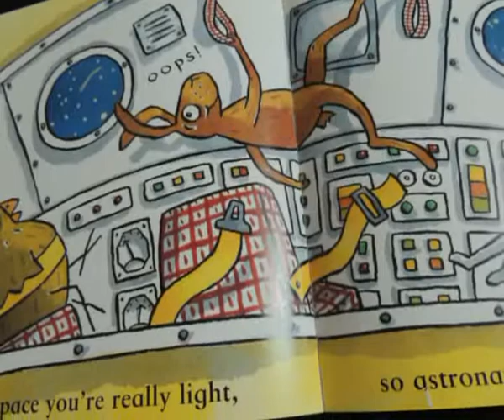K0236 Roaring Rockets